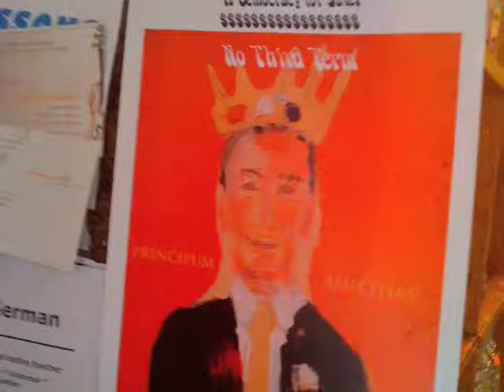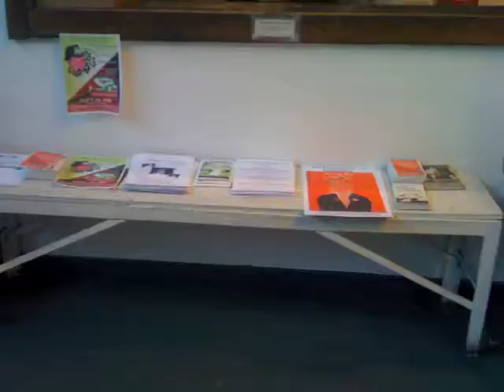The Horse's Mouth, Lorcan and I love the film + show you East Village w/ my poster art no third term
The Horse's Mouth is one of my favorite films and Alec Guinness is brilliant (as usual) as artist Gulley Jimson. Now I don't plan on getting arrested and Mike Bloomberg is not the first billionaire I have taken umbrage with. I do think of Jim Mosaic Man Power when I watch Guiness superb performance!

Alec Guinness as Gulley Jimson when negotiating a price for a mural he proposes to elite rich, patrons of the art, asks who are the most enlightened people in the world (millionaires -- this was made in the 50's so I am thinking billionaires like Mike Bloomberg)...the rich! he states.

I really think of Jim Power when I watch this performance.
Jim the mosaic man makes me feel like the patron in this film when he offers to pay Jimson not to call him!
Lorcan Otway who photographed my painting "Mayor Bloomberg King of New York" talks about why he loves this film, he hits on "the outsider art "  element and I think he, I and many artist including Jim Mosaic Man Power in a big way have some "Gully Jimson".  I always say I want to be famous after I am dead so I can enjoy it but what a nice ending the film had and I confess I would be pleased with such a "happy ending".

I bought new "special edition director approved" to enjoy this film now especially as I take my political art to the streets of New York.  I show you some photos of the East Village and my poster urging no third term for mayor king Mike Bloomberg.